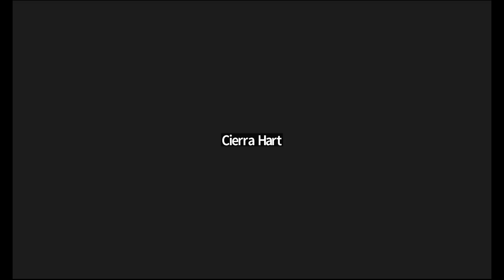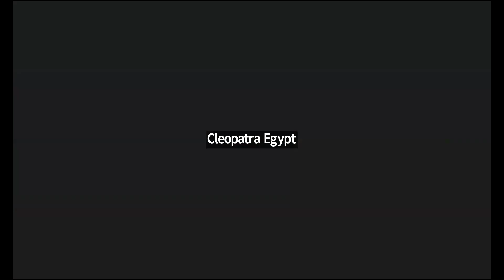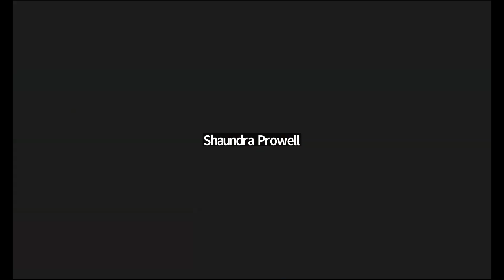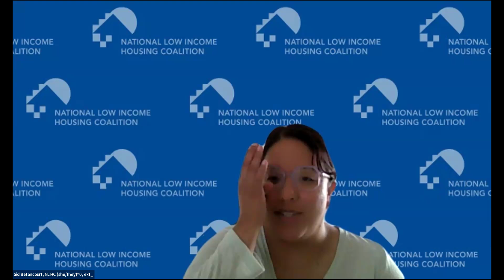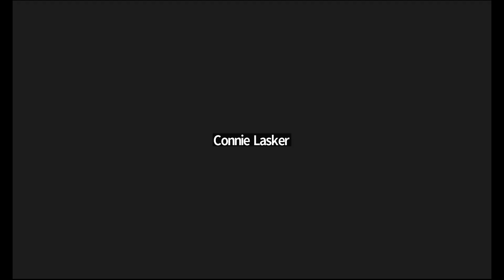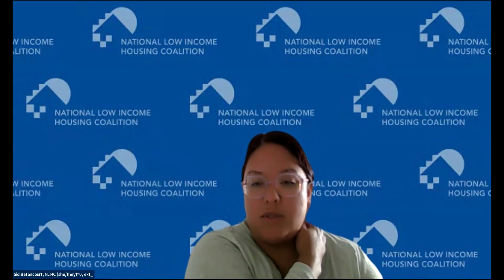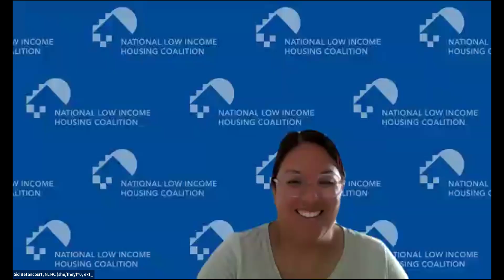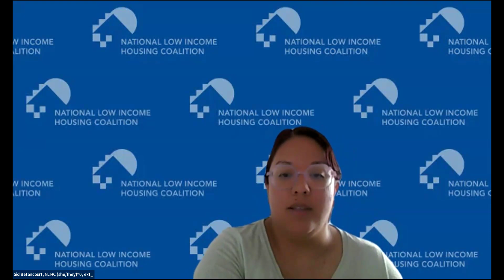June 3, 2024 Tenant Talk Live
-Introduction, Sid Betancourt, project manager, inclusive community engagement (0:12)

-Discussion about disability justice with Marley J. Hochendoner, J.D., Executive Director of Northwest Fair Housing Alliance and James Hill, Tenant Advocate, Resident Action Project Member (6:17)

-Questions and Answers (36:40)

-Closing remarks (54:00)